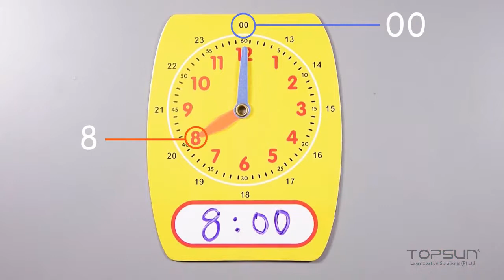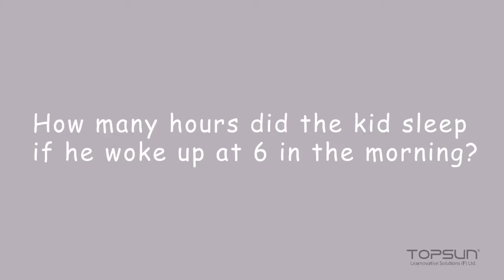Dummy Clock Write n Wipe - Math Tutorial Video - Learn time with YouDo Dummy Clock - STEM activity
With this Write-on, wipe-off Dummy clock learning both analog and digital time becomes clear and practical. A math tutorial video demonstrating how to use the product to help kids learn to tell time with this easy-to-read write & wipe Demonstration clock.

YouDo deals in products that comes under the range of STEM.

We manufacture resources that can support Mathematics and Science learning in a fun, interesting way and brings clarity to concepts with long-term retention.

The organization’s continues focus has and is always been the child, who is going to use the products and to transform the art of learning. YouDo’s mission is to ensure that every child should get an opportunity of experiential learning.